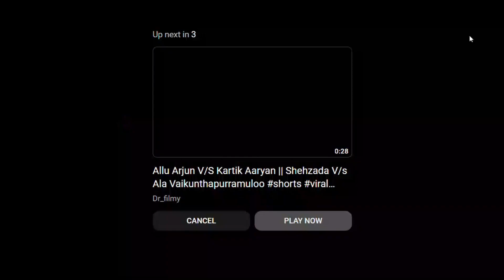Varisu Box Office Collection Day 30, Pathaan Box Office Collection Day 16, Worldwide Collection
sahrukhkhan vijay srk Varisu Box Office Collection Day 30, Pathaan Box Office Collection Day 16, Worldwide Collection